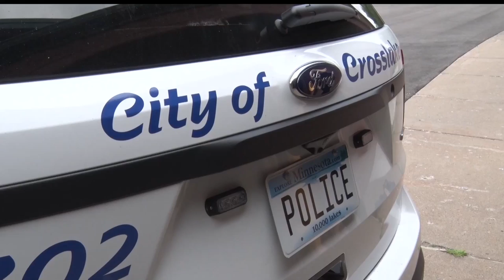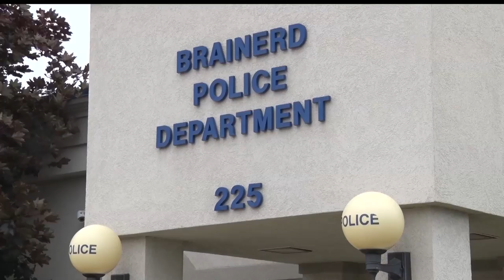Use Of Police Body Cameras In Local Communities Discussed